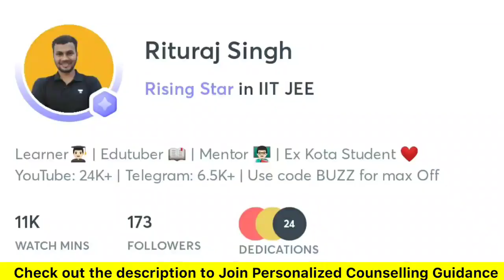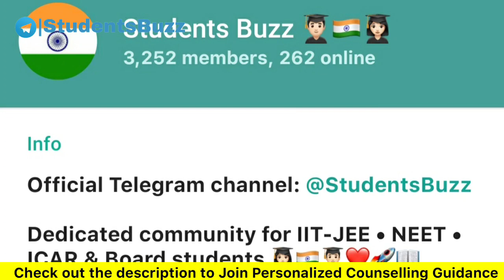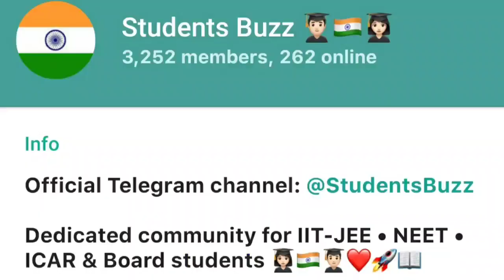UPTU Counselling Process 2022• UPTU Government Engineering College at Low Rank•UPTU Counselling Date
✅Get Best College According to Your Rank!

Hello everyone! Welcome to Students Buzz Community👩🏻‍🎓👨🏻‍🎓
✋Helping Indian Students Community for better India 📚🇮🇳

I am Rituraj Singh, founder and your mentor on Students Buzz Channel! I love to share my learnings & experiences to help you dear all in your preparation(JEE/NEET/ICAR) which I learnt during my IIT-JEE preparation by Vibrant Academy's HODs & Directors at Kota Rajasthan

Search Students Buzz on Telegram (6800+ Students👩🏻‍🎓👨🏻‍🎓)
Instagram•Google•Unacademy•LinkedIn: @riturajsinghmzp

By Department of Science and Technology, Govt. of India

Tag for reference:
uptu BTech counselling 2022
aktu counselling application form filling
aktu counselling process through JEE ranks
jee mains counselling uptu
jee mains latest update
jee mains rank
aktu government Engineering College
Rajkiya Engineering college uptu counselling
Rajkiya Engineering college Bijnor
Rajkiya Engineering college Ambedkar Nagar
Rajkiya Engineering college Sonbhadra
Rajkiya Engineering college Kannauj
Rajkiya Engineering college Banda
Rajkiya Engineering college Mainpuri
Rajkiya Engineering college placement
aktu top private engineering colleges
uptu top engineering colleges
uptu BTech counselling date
aktu engineering counselling date
uptu counselling latest news 2022
uptu counselling date
Students Buzz uptu
UPTU Counselling process 2022
UPTU Counselling 2022
jee main 2022 latest news
jee mains uptu counselling registration date
upsee counselling date 2022
uptu counselling latest update
aktu uptu counselling date
AKTU counselling 2022
top rec college through JEE ranks
uptu top government Engineering College
aktu government Engineering College ranks
top Rajkiya Engineering college Uttar Pradesh
uptu counselling 2022 BTech
AKTU counselling registration date
aktu top government Engineering College
UPTU Counselling process 2022-23
Students Buzz UPTU Counselling
aktu jee mains counselling 2022